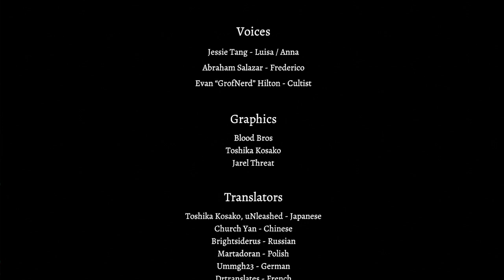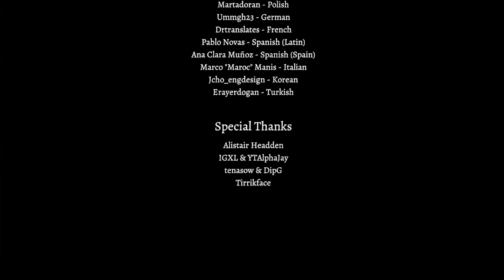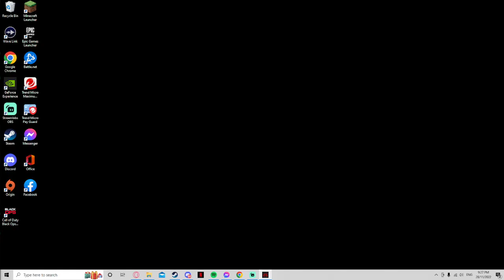Rescuing our Mum???? | The Watchers (ENDING)